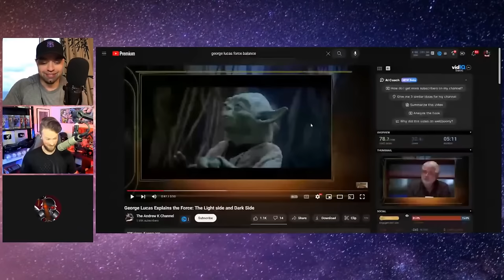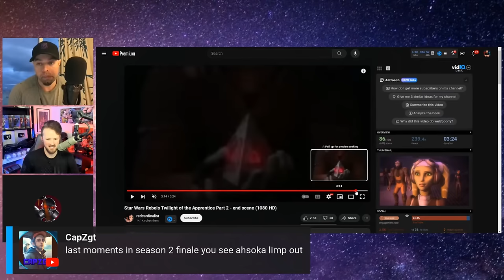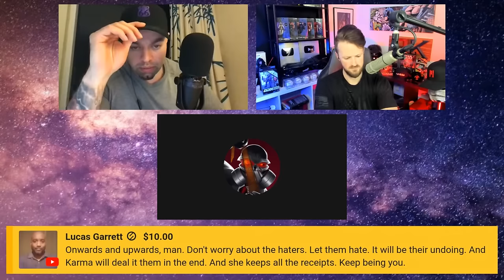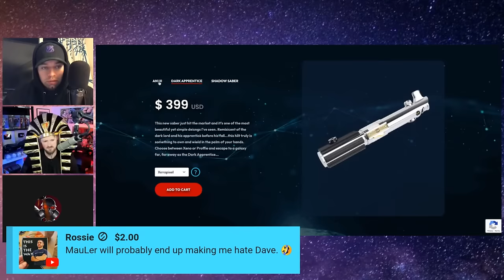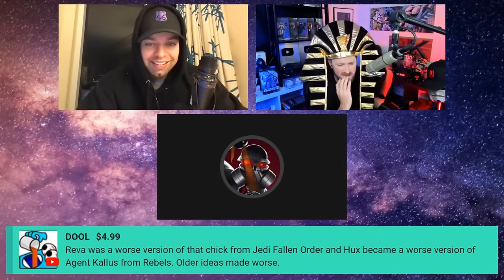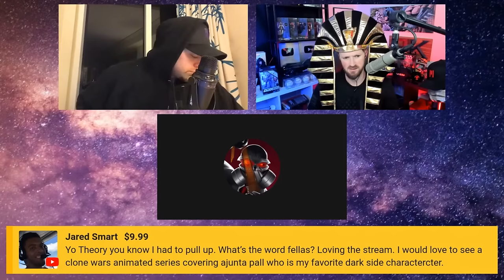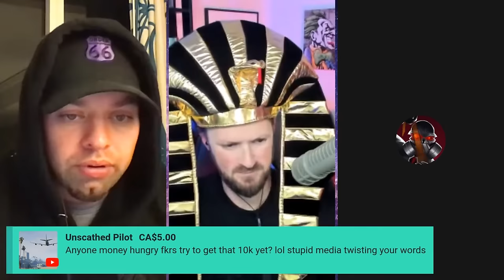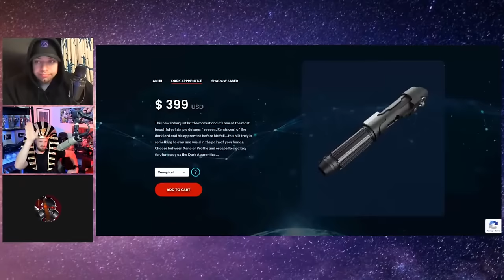Star Grift - Episode 6 - Pharaoh Ryan to join the grift?